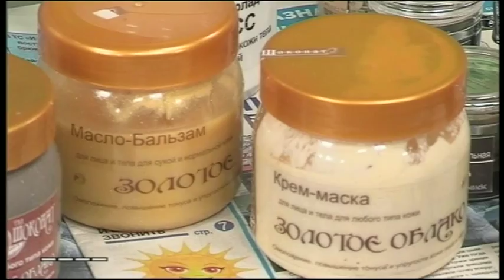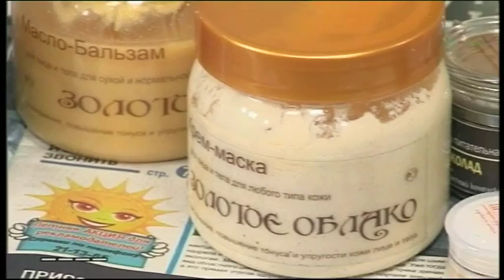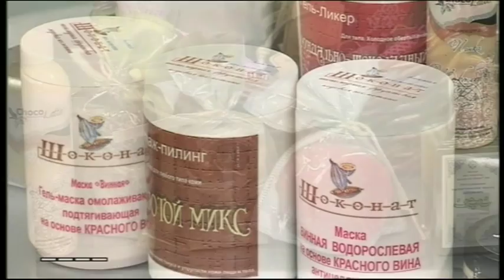Как уберечь кожу лица от палящего солнца и выглядеть моложе